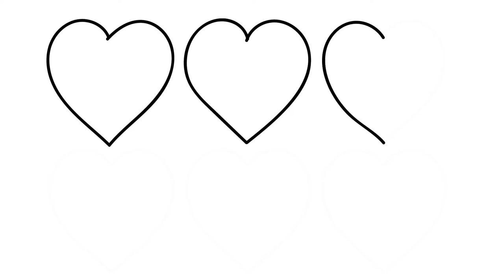Heart Shape Coloring Pages | How to Draw and Coloring Heart Shapes for Kids and toddlers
Heart Shape Coloring Pages - How to Draw and Coloring Heart Shapes for Kids, baby, and toddlers. And how to draw super mario coloring pages.

Enjoy fun family friendly educational colouring pages for kids & toddlers. We post new kid friendly art drawing and coloring videos everyday!
Join Rainbow Kids Coloring for more learning videos for kids.